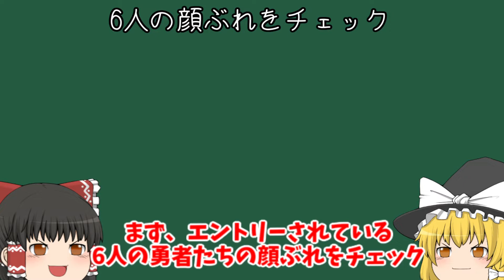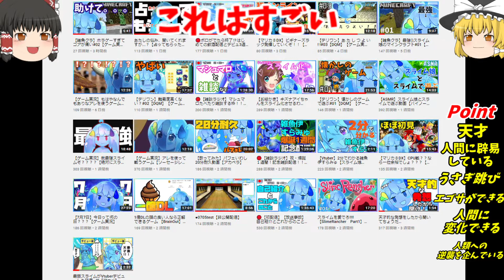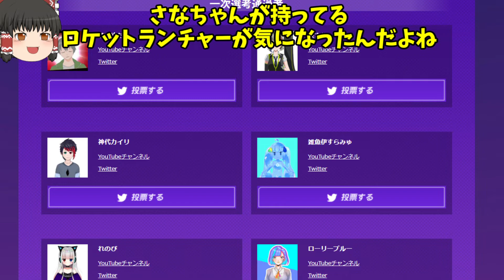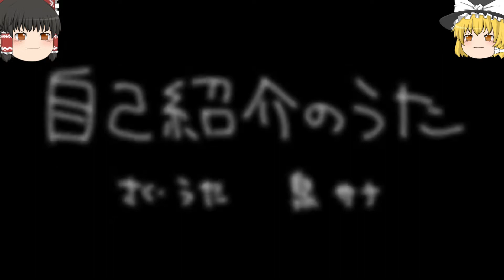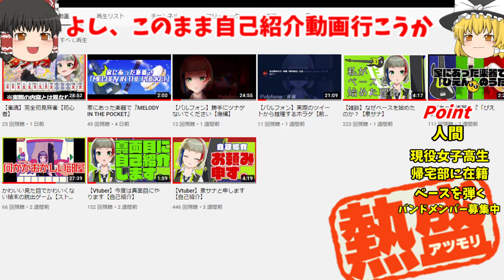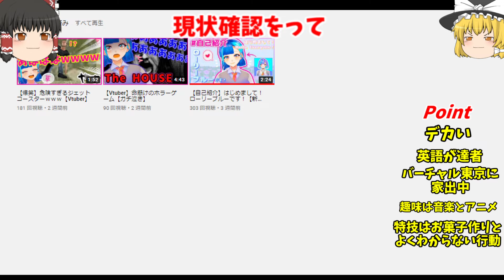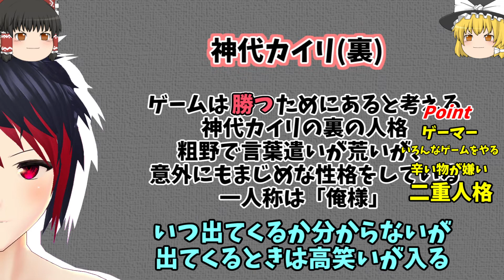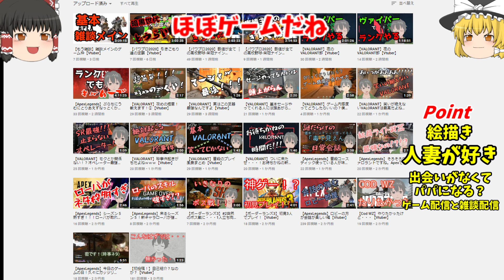【新人Vtuber】注目の新人Vtuber6選【LegionVtuber応援動画 LVA ゆっくり解説】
エントリーしてる6名のチャンネルです

Come by and talk to me!!

ほぼ毎日長時間配信
プロのe-Sportsプレイヤー目指して活動中
スポーツゲー、格ゲー、ＦＰＳ何でもござれの無敵超人
スポンサー常に募集中

メインで活動しているゲーム
パワプロ2018
ソウルキャリバー6(SC6)
スマブラSP(SuperSmashBros.)

攻略予定
SAMURAI SPIRITS(SAMURAI SHODOWN)

Welcome international custmer!
I'm professional gamer
I'm broadcasting everyday in JST evening

動画作成や企画のリクエストはコメント欄より
Request is on the comment.

私のメインチャンネルのＵＲＬです登録よろしくお願いします

Niche request is twitter DM

PSNID:TDN-65-

【スマブラSP】神がかり的切り離し術、お手本のようなアイスクライマー【SuperSmashBros】

【スマブラSP】スマイリーピカチュウの圧倒的実力に、キャプテン・ファルコンタジタジ【SuperSmashBros】

【スマブラSP】75キャラ全員倒すまで寝ない企画ダイジェスト 念願のMii SWORDと遭遇、結果やいかに！？【SuperSmashBros】

【スマブラSP】大物YouTuber・ヒカキン氏のなりすまし悪党ロイを、正義の使者・スマイリーが撃退！【SuperSmashBros】

【スマブラSP】奇跡を呼んだプロペラ！ 格ゲー界の"神童"と呼ばれた男の衝撃のスマブラデビュー戦【SuperSmashBros.】